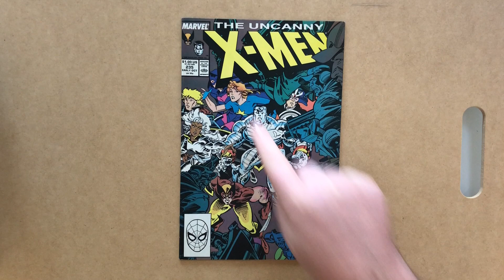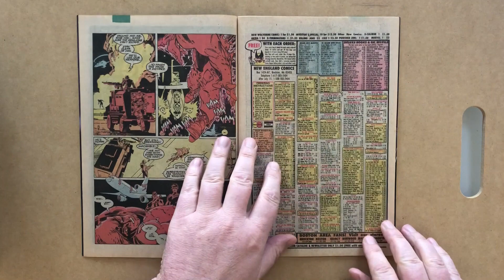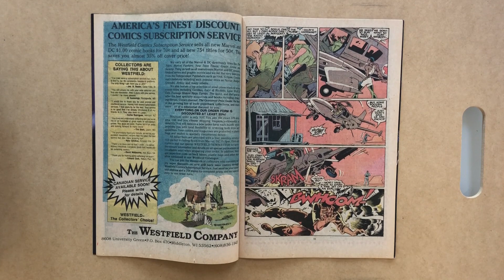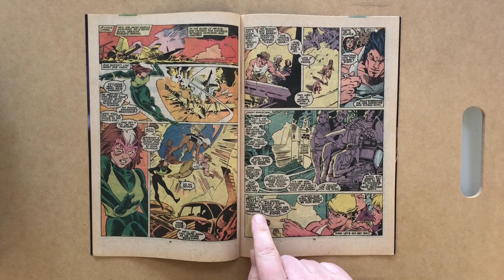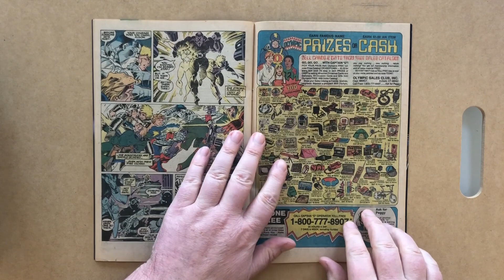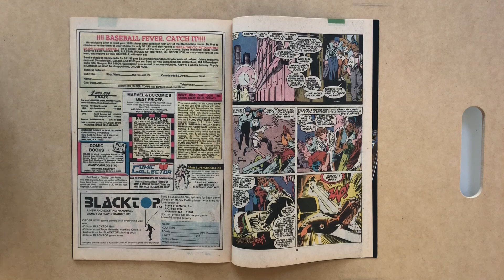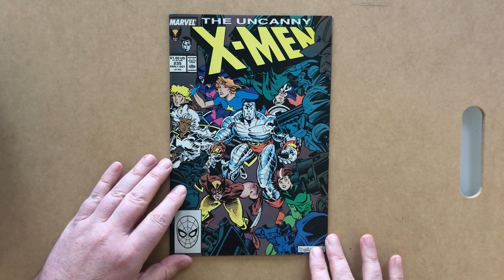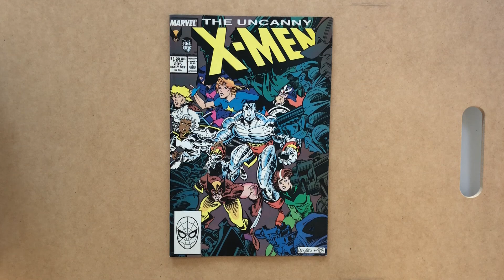The X-Men Vs the Genoshan Press Gang and Magistrates! Uncanny X-Men 235, by Claremont and Leonardi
Review of Uncanny X-Men 235, by Chris Claremont and Rick Leonardi, with inks by P. Craig Russell, Marvel Comics 1988

Part 1 of a 4-part story, this issue introduces the island nation of Genosha, its Magistrates, and the Press Gang, Hawkshaw, Pipeline, and Punchout, who capture native Genoshan mutants who have fled the country to avoid being enslaved in the service of the state

Features Wolverine, Storm, Rogue, Colossus, Dazzler, Psylocke, Havok, Longshot, Madelyne Pryor, and the mysterious Gateway!